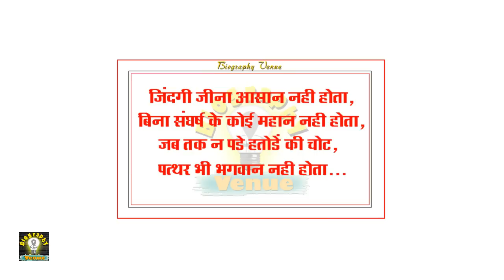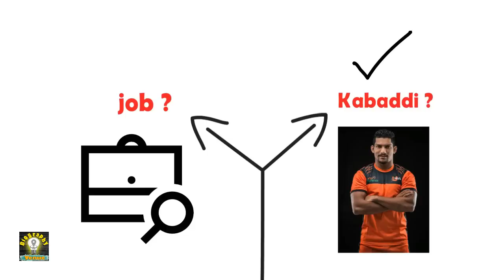Rishank Devadiga Biography | Struggle Story | Pro kabaddi player(U-mumba,Up yoddha)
This biography is about Rishank devadiga biography hindi.he is kabaddi player in Pro kabaddi and indian national kabaddi team.
Devadiga likes to call himself a "Mumbai boy".His idol is Anup kumar who is captain of indian kabaddi team.
Started playing Kabaddi at a tender age of 10 and developed serious passion for the game.Represented "Dena Bank" in his first ever professional game.Has been playing professional Kabaddi for "Bharat Petroleum Corporation Limited", "Maharashtra" and "U Mumba".Appraising his recent performances in PKL he has been selected for the Indian National Kabaddi team in 2015.
The adventures of the Pro Kabaddi League 2017 have started. On August 1

1)My Mic [ Budget 450-550]
2)Best Mic [ Budget 4500-500]
3)My Laptop

I appreciate your visit to channel.👍